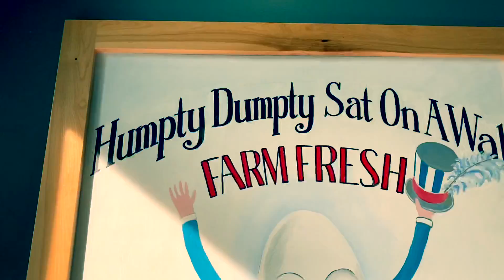Follow us around!! Going to the park & library!